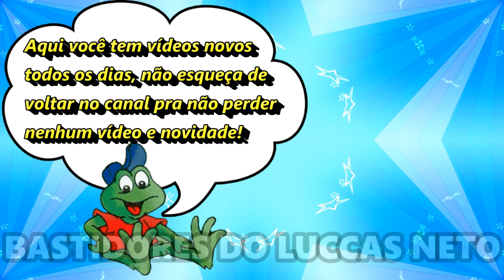FILHO DO LUCCAS NETO NA PISCINA DE BOLINHAS DA MANSÃO!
Luccas Neto colocou seu filho, o Luke, na incrível piscina de bolinhas da mansão! Veja no vídeo o filho do Luccas Neto se divertindo!

Se você gosta de ver o filho do Luccas Neto, o Luke, deixa um likezão no vídeo e comenta!